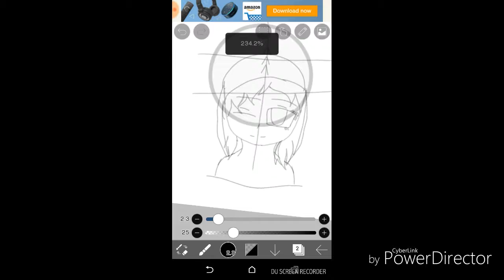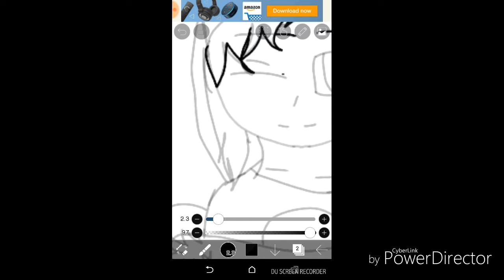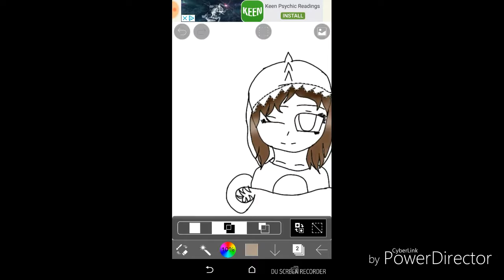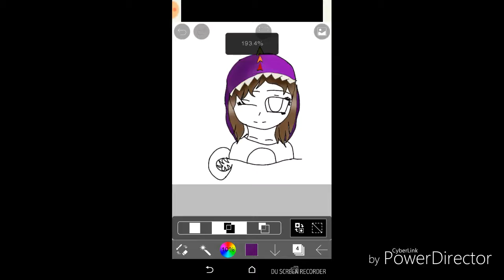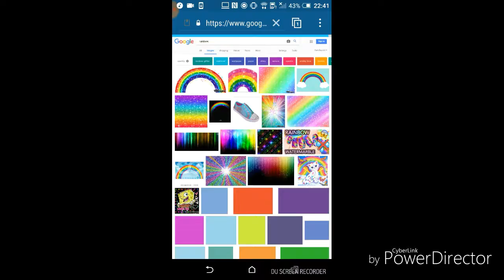Rainbow cute speed paint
KEEP UP DA GOOD WORK GURLLLL